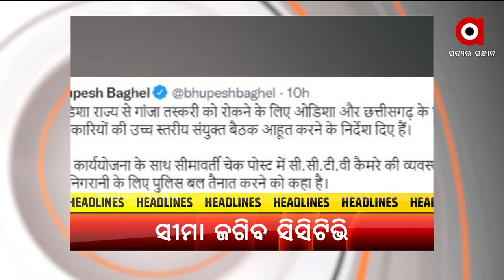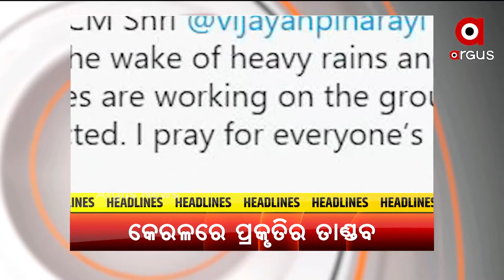Headlines 11 Am | 18 Oct 2021 | Argus News